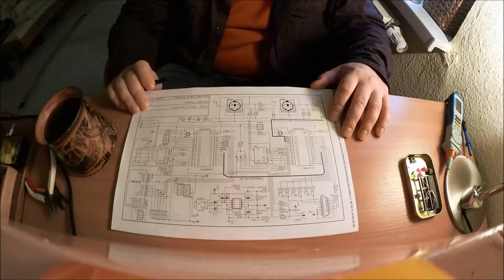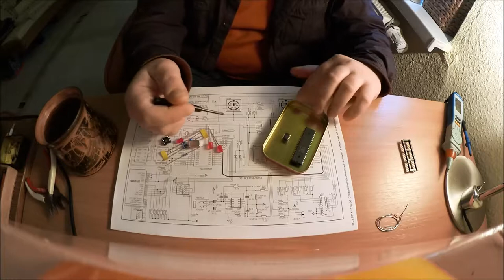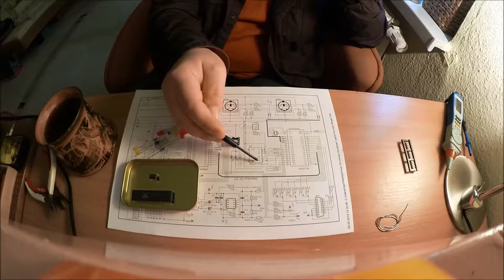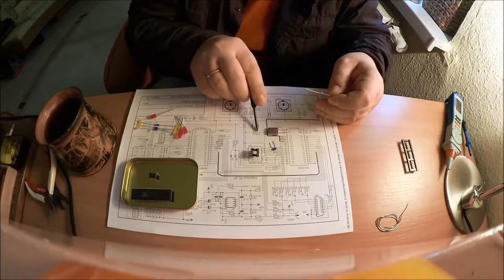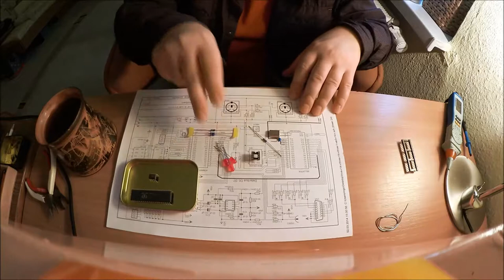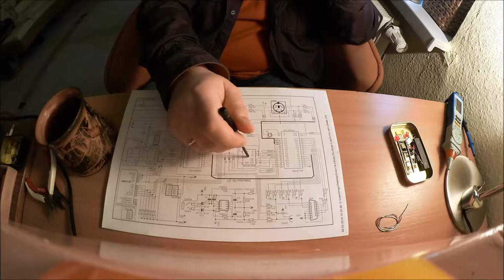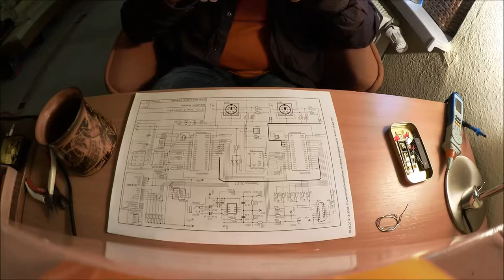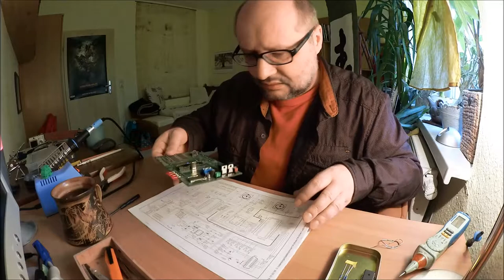006 - Lizenz zum Löten! - Die nackte LED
Die richtige Arbeit für einen ruhigen Sonntagmorgen: In dieser Folge heißt es "Power ON" für den ersten Mikrocontroller "Bellatrix" in unserem kleinen Eigenbaucomputer. Im ersten Teil der Aufbaupart, im zweiten Teil dann die kleinen Experimente, um die Schaltung zu testen und die ersten Programmiererfahrungen zu sammeln. Viel Spaß! :)